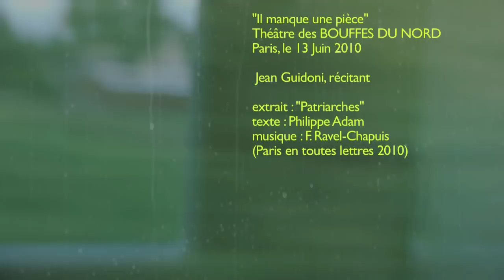Patriarches - Bouffes du Nord - il manque une pièce - Jean Guidoni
Il manque une pièce (live au Bouffes du Nord le 13 juin 2010)
extrait : Patriarches
violons : Frédéric Haffner & Hélène Corbellari, alto : Marie-Aude Guyon, cello : Julien amedro, piano : Fabrice Ravel-Chapuis
 images : Eric Castaing & Frc
Festival PARIS EN TOUTES LETTRES 2010

Il manque une pièce: livre-disque publié par les éditions Joca Seria